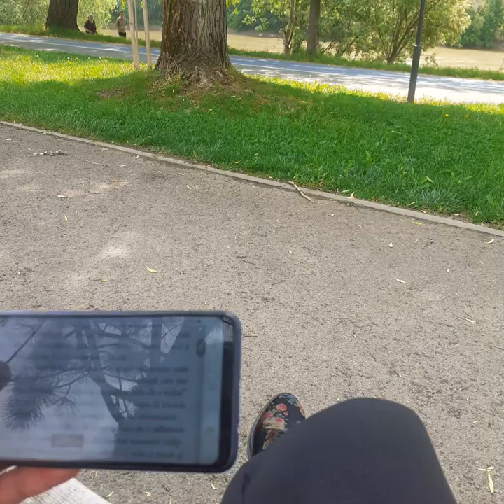CARTEA NELINIȘTIRII | F. PESSOA | panséu46/481 | AudioBook în Română | [v. playlist-ul]